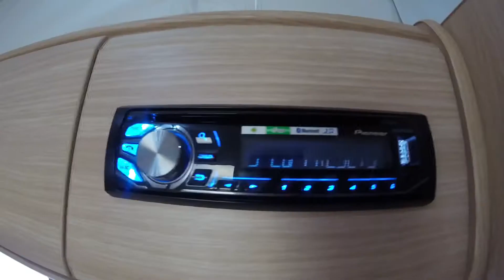HiP Caravan Hire - PiPi the panda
HiP Jayco Expanda 17.56-2 Outback Poptop